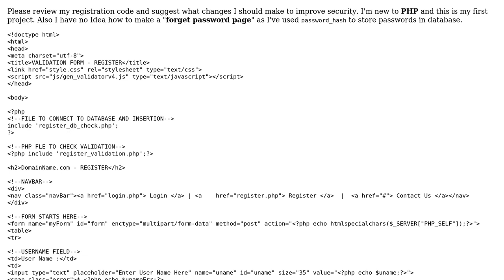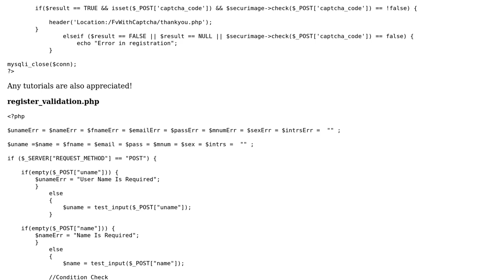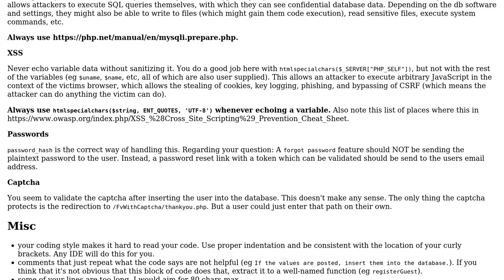Code Review: Basic registration page and database insertion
With thanks & praise to God, and with thanks to the many people who have made this project possible! | Content (except music & images) licensed under CC BY-SA | Music | Images & others | With thanks to user zer0_c00l user tim user janos and the Stack Exchange Network Trademarks are property of their respective owners. You are responsible for your own actions.